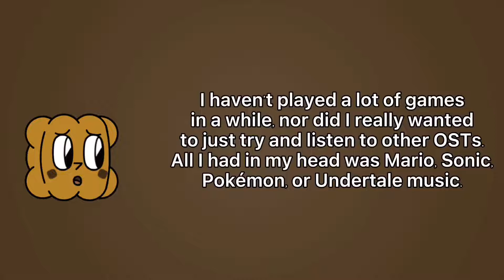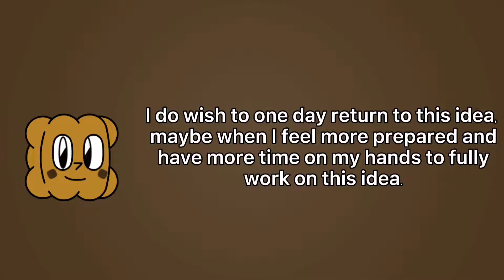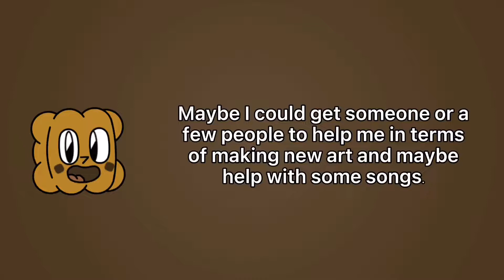Yeah this mod idea isn’t happening any time soon sadly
Just a smol update